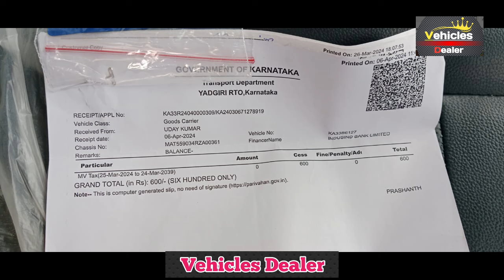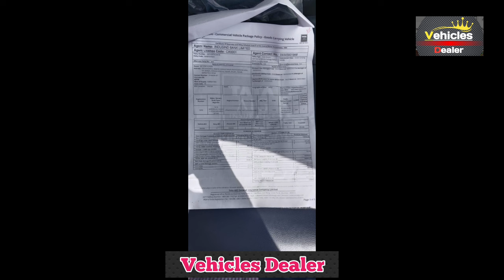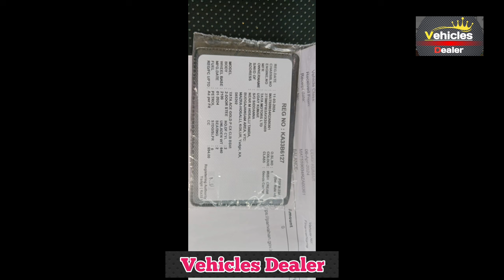TATA Ace Gold ,📞 ☎️ ಓನರ್ ನಂಬರ್ ⬆️ ಮಾರಾಟಕ್ಕಿದೆ 🤗💕⬆️